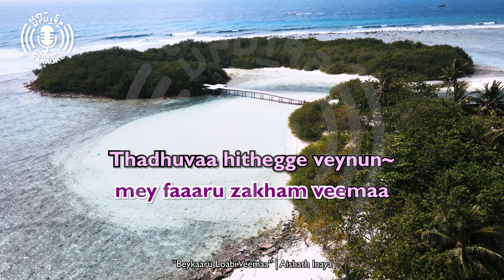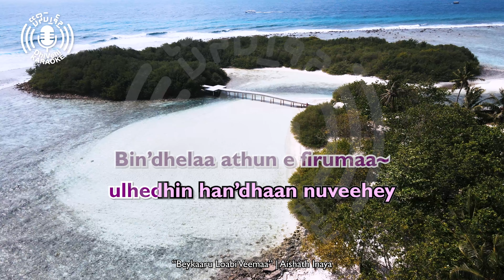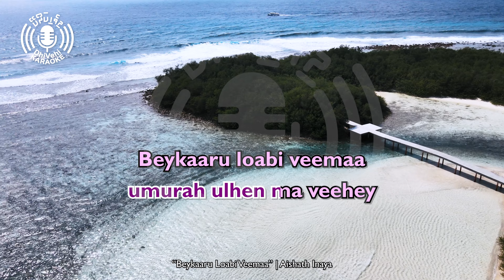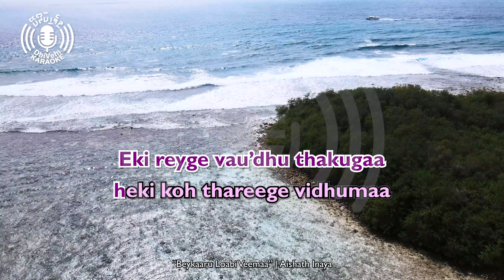Beykaaru Loabi Veemaa - Latin - 4k UHD - Karaoke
The karaoke version of a cover by Maldivian artist(s) of a foreign song.